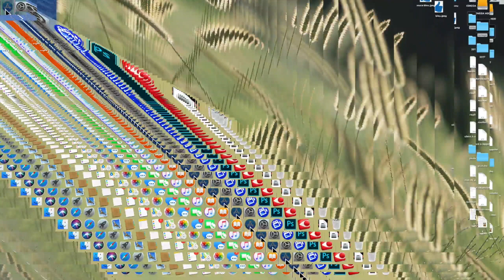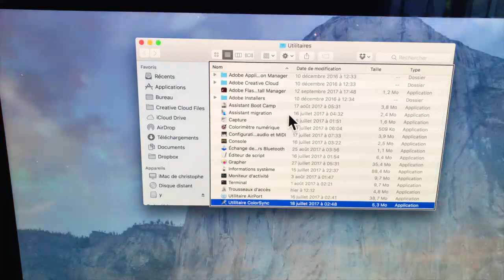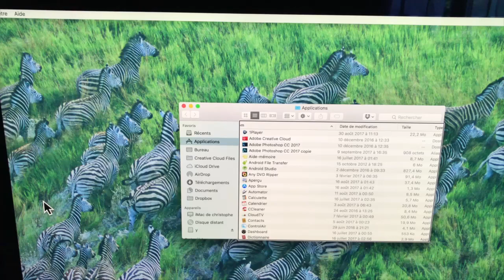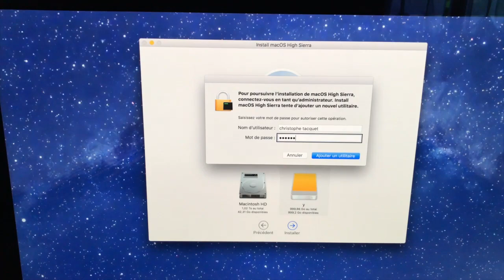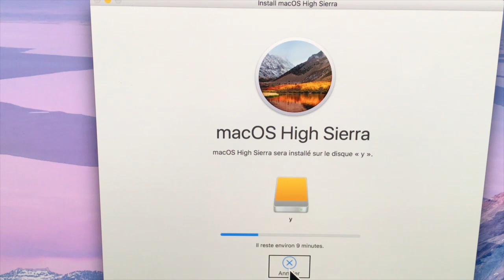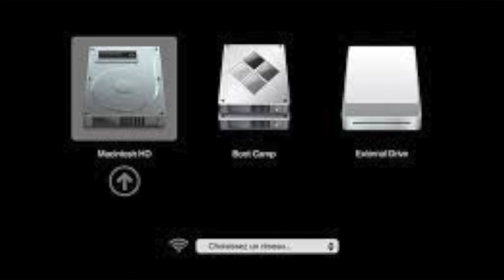Commen installer Mac OS Sur Un Disque Externe Réparer Ou Restaurer Votre Mac Mettre à jour Votre Mac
Bonjour à tous voici une vidéo qui vous montre comment créer votre disque dur externe pour dépanner un mac bloqué récupérer des fichiers important merci de vous abonner à ma chaîne c'est gratuit et ça fait plasir place au [TUTO COMMENT CRÉER] Un Disque Dur Externe Bootable Pour Mac [Réparer Mac Bloqué Restaurer Mac ]